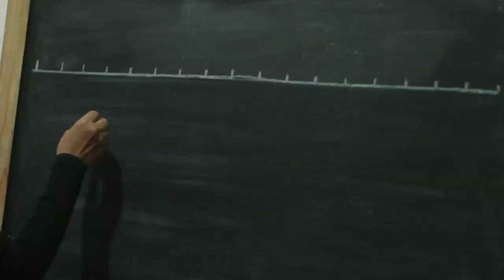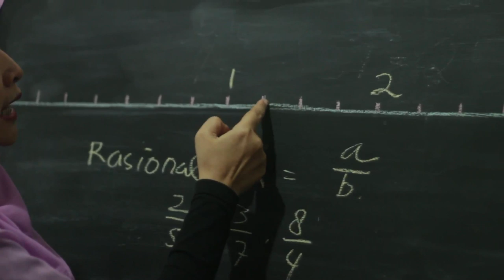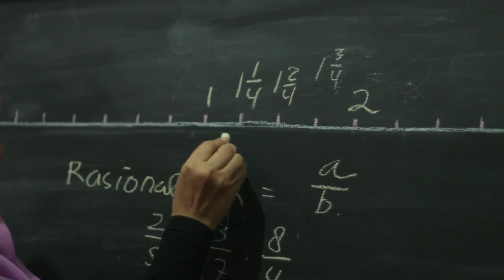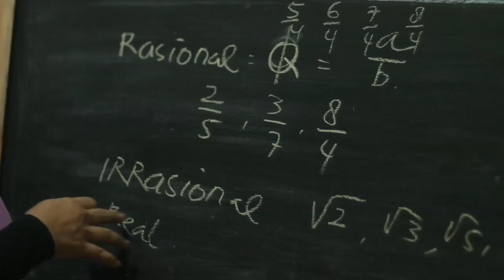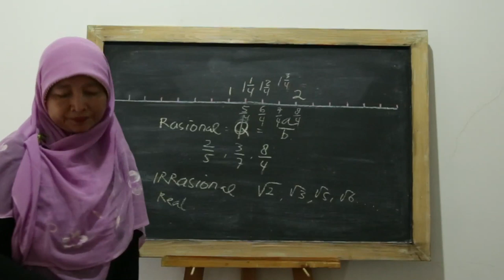SMP Matematika - Definisi Pengenalan Bilangan Rasional-Irasional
Belajar mengenai definisi pengenalan bilangan rasional-irasional beserta contoh-contohnya.